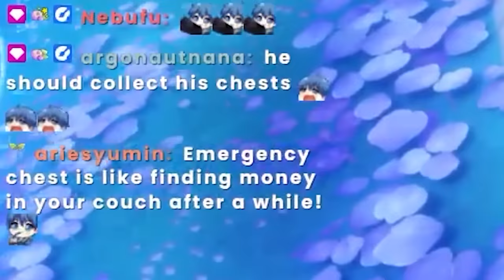My Anemo Only collection is almost complete....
The fan favorite Anemo Only series is back!

Sorry that I haven't uploaded this series much, got a bit burnt out of progressing through the archon quest with multiple accounts, so today I mostly wished for Xianyun and built her for my Anemo Only team!